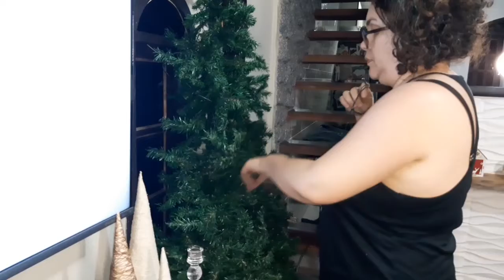MONTANDO a nossa ÁRVORE de NATAL 2022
Até o próximo video galerinha, espero vocês aqui novamente.

Siga o Instagram da minha mamãe para acompanhar o nosso dia a dia 🥰:

Siga o Instagram do canal para acompanhar os bastidores e o nosso dia a dia 🥰: